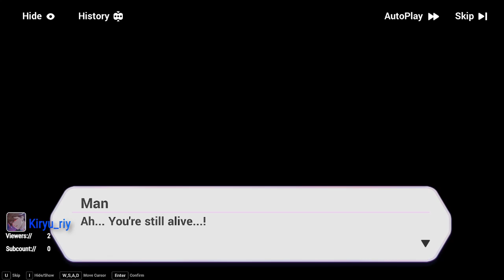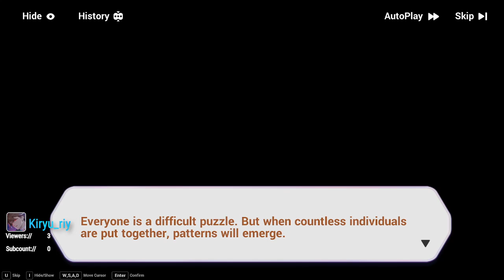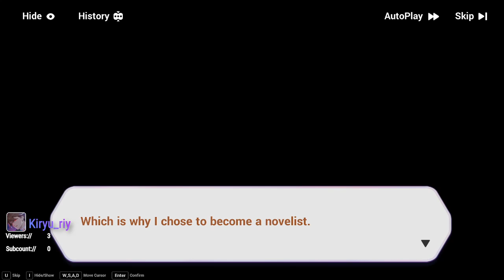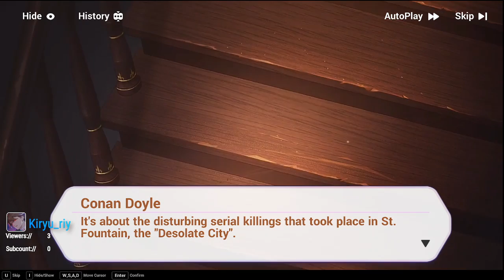Флориография Розмари, часть 1 / Ивент Розмари / На русском языке / Хонкай Импакт /Honkai Impact 3rd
Начало ивента ре рана Rosemary Floriograph, очень интересный ивент. Особенно своей историей.